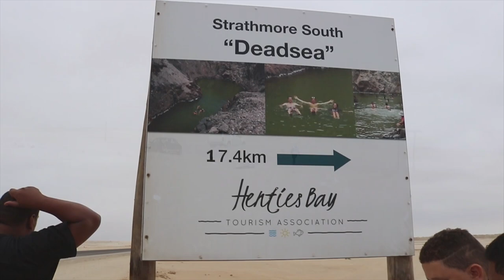We FLOATED on the WATER! DEAD SEA in Namibia, [Henties Bay]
We never thought I could get the hang of floating on water, and it was the most exhilarating experience when we discovered that there is a dead sea in Namibia. Oh boy, did we enjoy floating for hours on that huge concentrated saltwater. At least we get to experience this without traveling to another country. Enjoy!

E N J O Y  T H E  J O U R N E Y  W I T H  U S!

B Y E   F O R   N O W !

G E N E R O U S   F R I E N D S   C A N   S E N D   U S   S T U F F:
(We will HIGHLIGHT it on our Vlog ;)

If you have reached this END and still reading this... YOU ARE LOADED WITH AWESOMENESS !!!  THANK YOU!! ;)  MUCH LOVE FROM PLANET MICHAELS FAMILY!